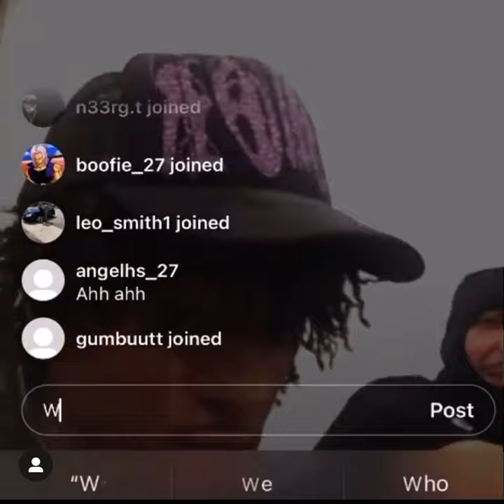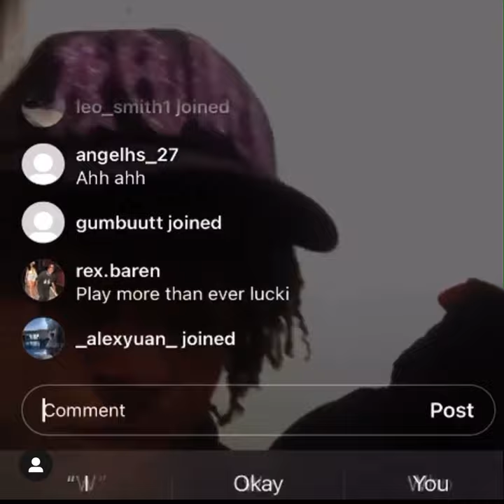Thouxanban Fauni - Snippet